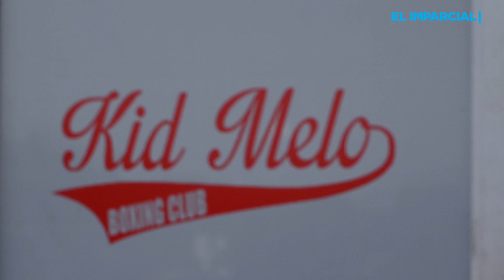Mujeres dominan en el boxeo profesional.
¿Mujeres en verdad son el sexo débil?